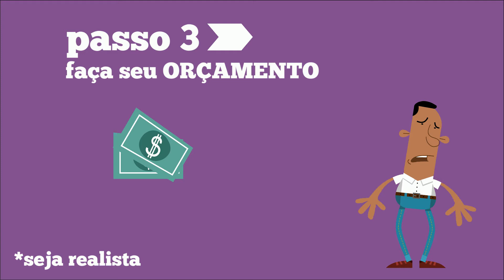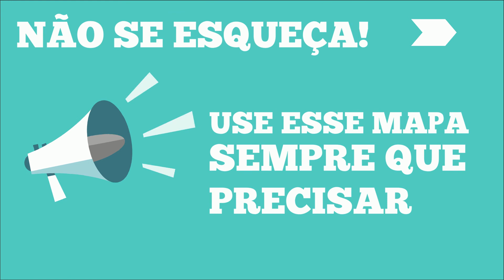7 PASSOS PRA CONTRUCAO DE PATRIMONIO